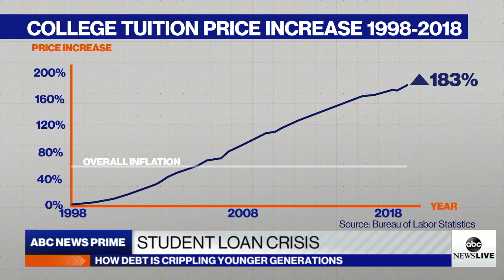College amid the student debt crisis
ABC News’ Trevor Ault looks at the student loan debt crisis and asks financial experts the tough question: Is college still worth it?